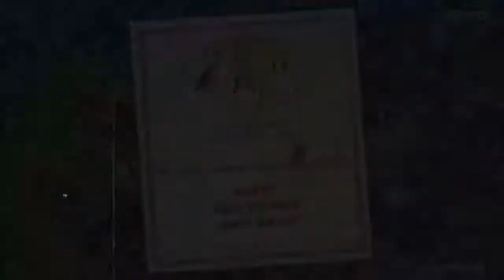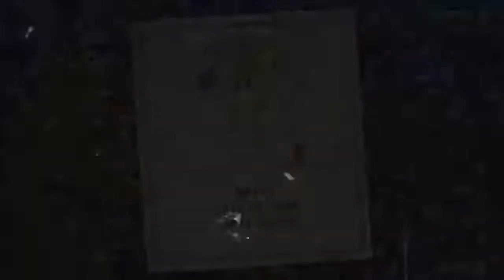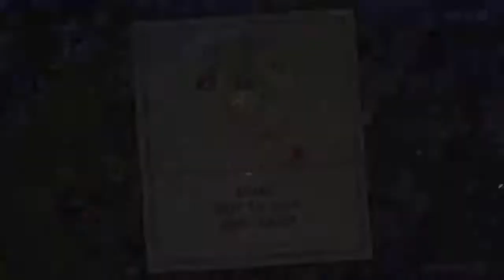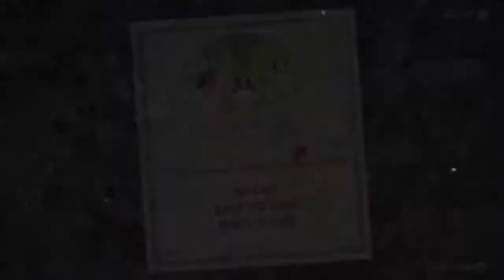Drogan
SUB FOR A SMALL BAG